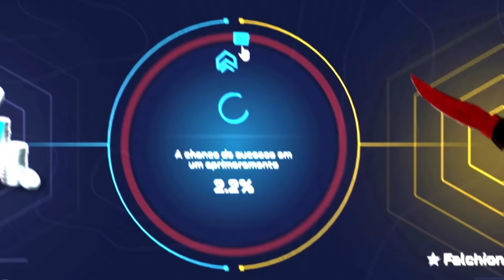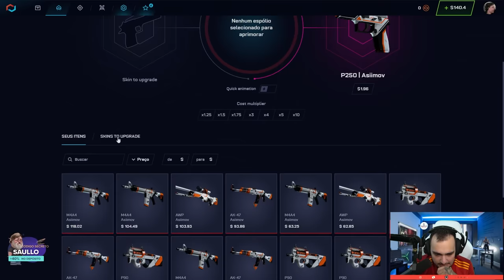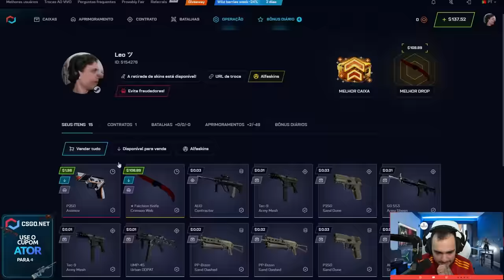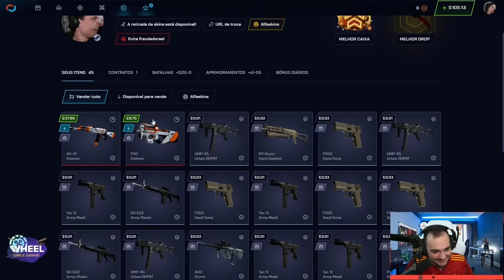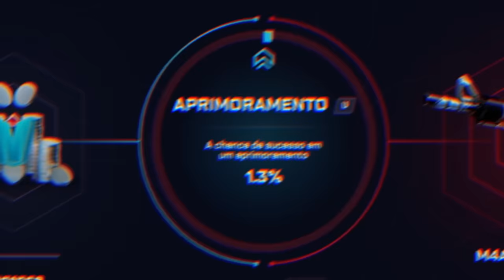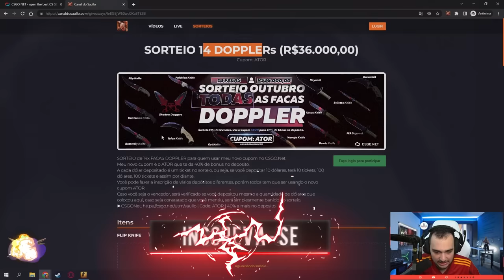$3 virou uma FACA na conta do INSCRITO 🤑